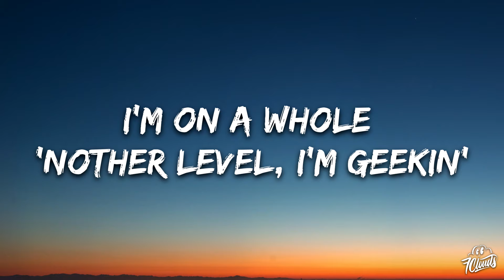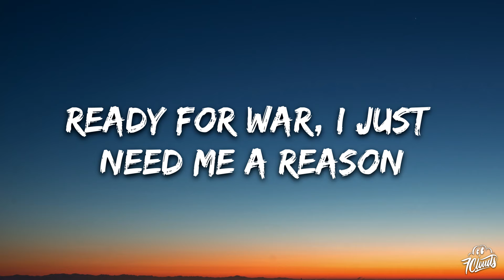DDG - I'm Geekin (slowed down) Lyrics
🎤 Lyrics: DDG - I'm Geekin (slowed down)

[chorus]
you think you fuckin' with me? boy, you tweakin'
maybach be drivin' itself, i be cruisin'

[verse 1]
i got the game in my muhfuckin' pocket
all of this rappin' and shit just a option
i'm finna cook in the stu', betty crock' it
i'm finna take off and rap like a rocket
hop on a yacht in miami, and surf it
wit' hella bitches, they drinkin' and twerkin'
don't post no stories, my shorty be lurkin'
can't stop the grind for no bitch, it ain't worth it
go to milan for the weekend, the fashion
addicted to dressin', i drip with a passion
yo' nigga know i'm that nigga, just ask him
look at the diamonds, they hittin', they dancin'
i'm from the trenches, i learned how to hustle
i get the cabbage, the lettuce, the brussel
i make a million, then triple, then double
upgrade the glock wit' a laser and muzzle

[verse 2]
all of the women that's quotin' my tweets
i know that they want a piece of my meat
i'm a muhfuckin' boss, bitch, you know i'm elite
i can not take a loss, 'cause i'm playin' for keeps
when i step out the house, watch the money increase
i be robbin' the net, nigga, call the police
feelin' immortal, i feel like lil reese
you get turned paranormal, if i see you reach, ghost
"ddg childish, that nigga be tweetin' too much, on my mama, he doin' the most"
"i really hate him, but lowkey i really fuck with him, i check for whatever he post"
"that nigga doin' too much, i want halle to drop him, let's make a petition and vote"
how 'bout y'all niggas quit bitchin' and go get some motion and take my dick outta yo' throat